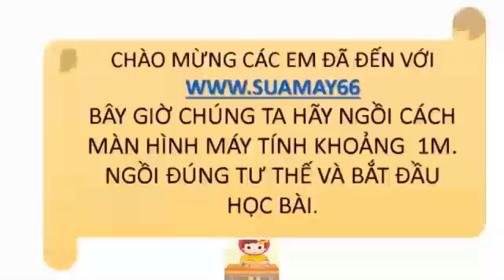Ngữ văn lớp 11, Khái quát văn học Việt Nam ... mạng tháng Tám năm 1945, Thuan mai, on thi